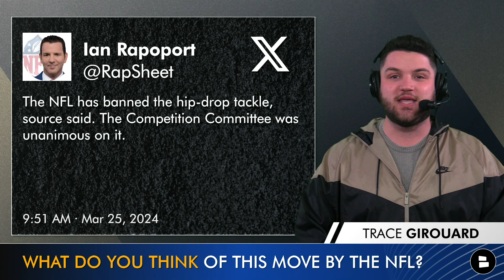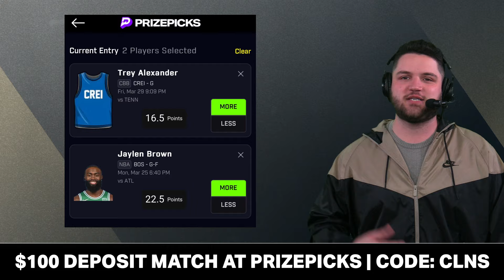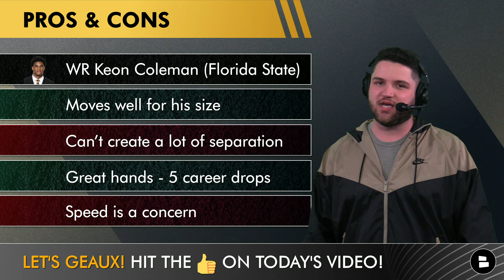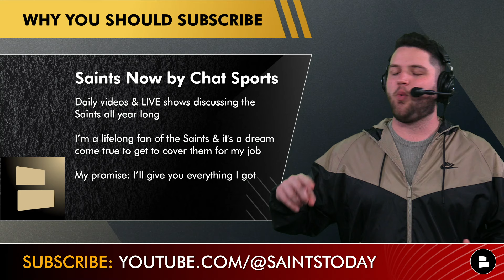Saints Signing Justin Simmons? New Orleans Named A Fit For All-Pro + Draft Rumors On Keon Coleman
New Orleans Saints news & rumors take a look at the 2024 NFL Draft. Recent reports from Nick Underhill of NOF Network informed us that Florida State WR Keon Coleman has a meeting set up with the Saints ahead of the NFL Draft. Chris Olave, Rashid Shaheed & A.T. Perry could use another running-mate but could that take away targets from Derek Carr? We also dive into some NFL Free Agency rumors as the Saints have been named a fit for All-Pro Safety Justin Simmons who is among the top NFL Free Agents available. Trace Girouard is here to break it all down!

Who Dat Nation! Share your thoughts on these questions:
- What do you think of the Hip-drop tackle rule?
- Would you draft Keon Coleman in round 2? Type ‘D’ for Draft or ‘P’ for Pass
- Should the Saints sign Justin Simmons in NFL Free Agency?

Keon Coleman Draft Profile:
Transferred from Michigan State to Florida State in 2023
6’4”, 215 LBS, great at the catch-point, strong hands, remarkable body control
Highlight reel catches but not great long speed, still an explosive player

Keon Coleman strengths & weaknesses:
Moves well for his size
Can’t create a lot of separation
Great hands - 5 career drops
Speed is a concern

LWOS On Justin Simmons
The New Orleans Saints refuse to rebuild, which means they could be interested in signing a free agent like Justin Simmons. Any offense with Derek Carr under center will never be an unstoppable juggernaut, so the team will have to build the defense if they want to win an improved NFC South. Simmons and Tyrann Mathieu could form one of the best safety duos in football, even though both players are on the older side.

If you're a Saints fan, get ready for the 2024 NFL draft & the New Orleans Saints 2024 season by hitting this

Justin Simmons news has been dull recently, could a team wait to sign him after the 2024 NFL Draft is over? Trace thinks Tyrann Mathieu, Justin Simmons & Jordan Howden would be an elite group on the Saints defense alongside Johnathan Abram & J.T. Gray. Justin Simmons highlights show he can play all over the field, but NFL rumors indicate there’s a lot of teams interested in the former Broncos Safety.

Hit the Noti Bell 🔔 so you can stay in the know on all things around the New Orleans Saints!

New Orleans Saints 2023 schedule & Results: 9-8
Week 1: vs. Titans - WIN (16-15)
Week 2: at Panthers (MNF) - WIN (20-17)
Week 3: at Packers - LOSS (18-17)
Week 4: vs. Buccaneers - LOSS (26-9)
Week 5: at Patriots - WIN (34-0)
Week 6: at Jaguars - LOSS (20-13)
Week 7 (TNF): vs. Jaguars - LOSS (31-24)
Week 8: at Colts - WIN (38-27)
Week 9: vs. Bears - WIN (24-17)
Week 10: at Vikings - LOSS (27-19)
Week 11: BYE
Week 12: at Falcons - LOSS (24-15)
Week 13: vs. Lions - LOSS (33-28)
Week 14: vs. Panthers - WIN (28-6)
Week 15: vs. Giants - WIN (24-6)
Week 16 (TNF): at Rams - LOSS (30-22)
Week 17: at Buccaneers - WIN (23-13)
Week 18: vs. Falcons - WIN (48-17)

If you like what you just watched, you'll LOVE these Saints videos:
- New Orleans Saints Round 1 Draft Targets After Wave 1 Of NFL Free Agency | Saints Draft Rumors
- ESPN LINKS Odell Beckham Jr. To The Saints! NFL Free Agency Rumors Ft. Tyler Boyd | Saints Rumors

Follow  @chatsports  on social media for CFB rankings, NFL highlights & NBA videos! You'll love our content if you like Barstool Sports, ESPN, Pardon My Take, Ross Tucker Podcast, & Bleacher Report: